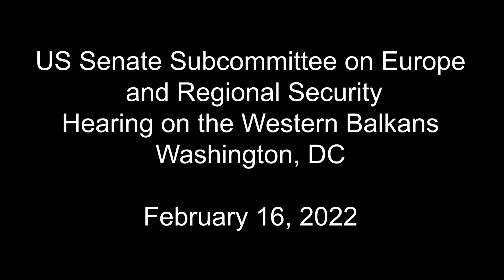US Senate Subcommittee on Europe & the Western Balkans, Testimony of Senator Menendez Feb.16, 2022